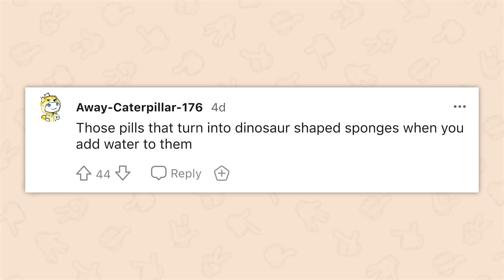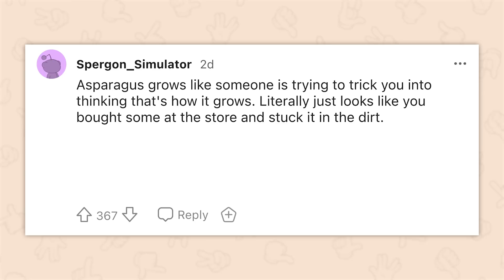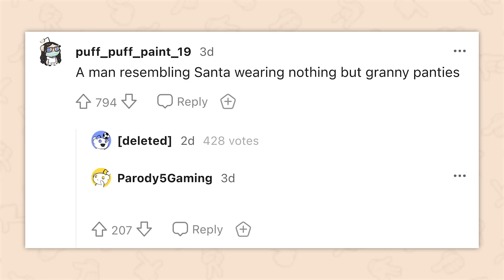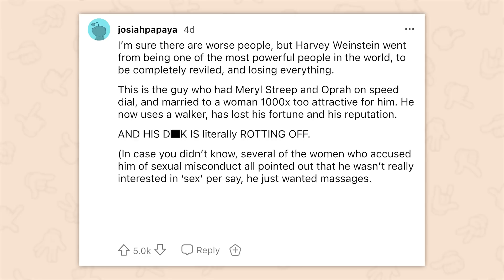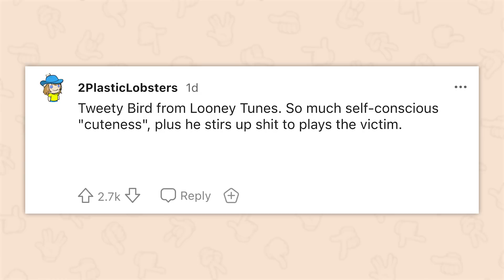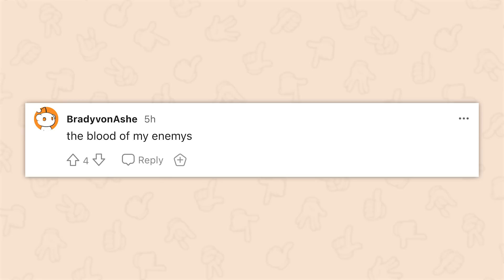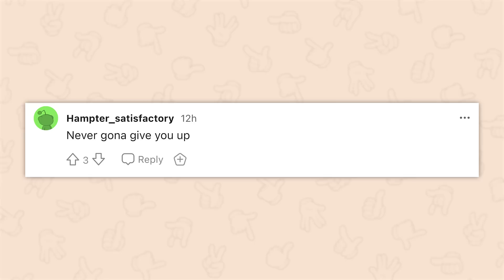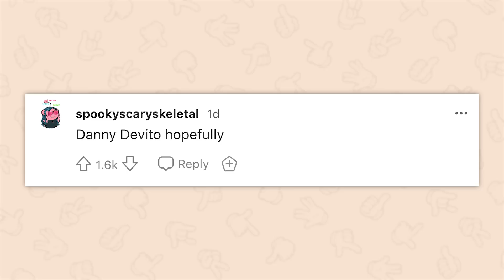What looks better when it's wet? | AskReddit